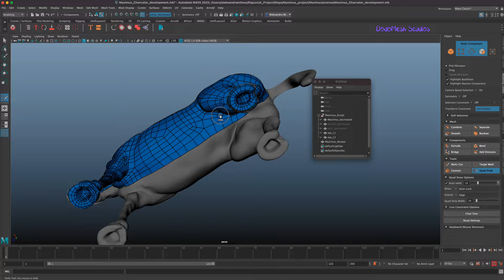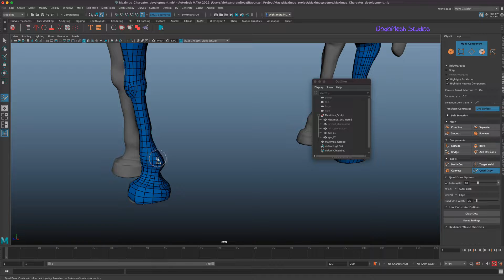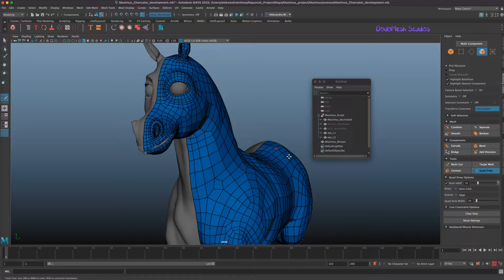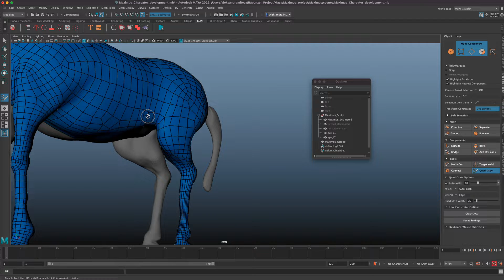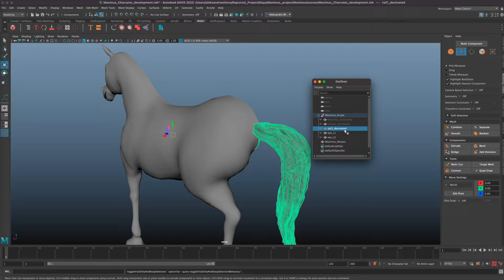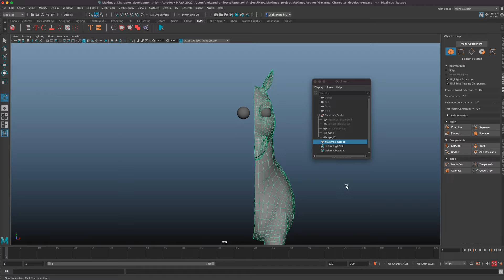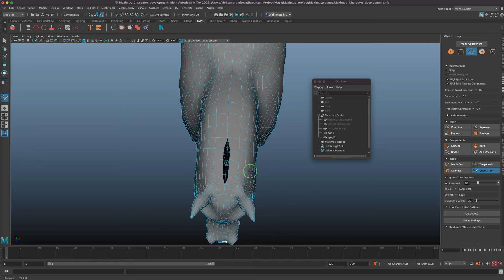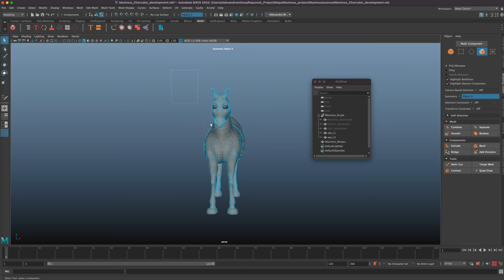Part 30 RETOPOLOGY 10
In this video I cover how I finished The Retopology Process and mirrored it in Maya.